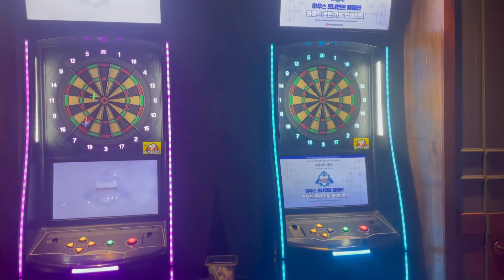JR PUB NEVERTHELESS (알고 있지만) DRAMA FILMING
Annyeong Chingudeul.

Are you watching the drama, NEVERTHELESS (알고 있지만)?
Since today is the last Episode of "Nevertheless."
I am going to show their another Drama Filming.

Some scenes in the Episode 1 and 9 were filmed here at JR Pub.
This is a bar and restaurant  wherein they offer delicious food like grilled chicken, pizza and different kinds of drinks like beer, wine, whisky and cocktails.
There is also a billiard table and dart game.

When there was no pandemic, this bar had a DJ and a dance floor.
Many customers come here especially foreigners who worked in the military.

Address: 127 Bogwang-ro, Itaewon 1dong, Yongsan-gu, Seoul

To know more about this, please like and watch this video.